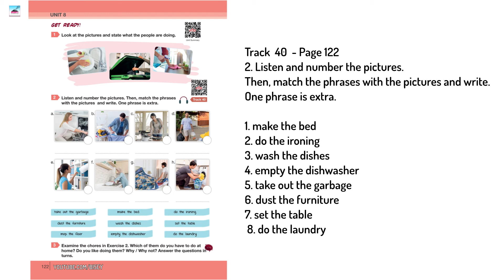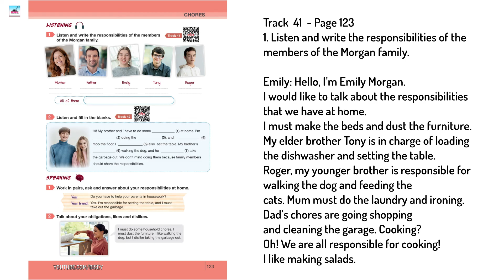TRACK41 - PAGE123 | 8.Sınıf BİLİM VE KÜLTÜR YAYINLARI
✔️ Bilim ve Kültür Yayınları | BİLİM VE KÜLTÜR YAYINLARI
✔️ 8. Sınıf İngilizce Kitabı Dinleme Metinleri Ses Dosyaları

❝ 8. Sınıf İngilizce Dinleme Metinleri Bilim ve Kültür Yayınları❞